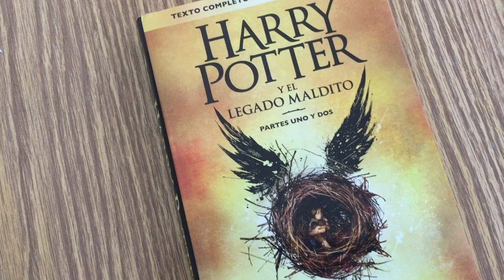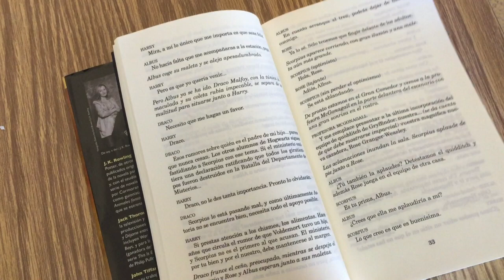Proyecto booktubers SVP: Harry Potter y el legado maldito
Proyecto del Departamento de Lengua y Literatura que forma parte del plan lector de ESO y Bachillerato del Colegio San Vicente de Paúl de Cartagena